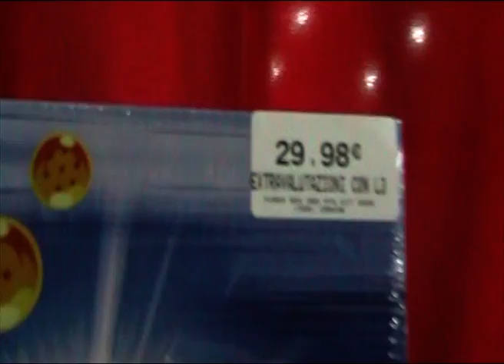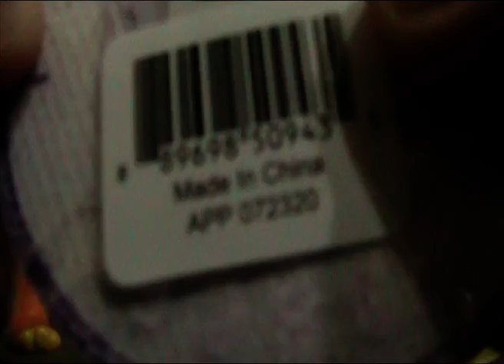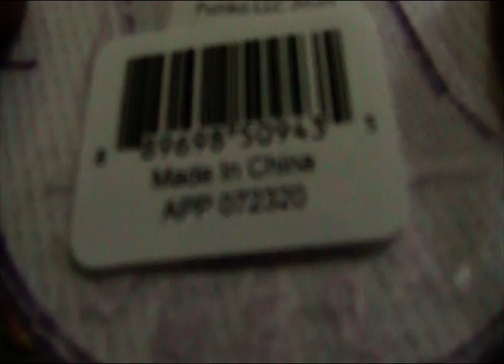UNBOXING FUNKO: DRAGON BALL Z BOX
Ohohoh... è forse la risata di Babbo Natale? O la risata del tiranno galattico più famoso dell'universo 7?